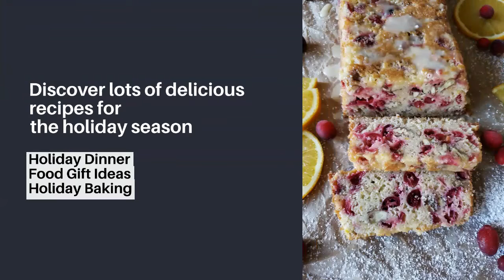Holiday Season Reader Favorites at Julia's Simply Southern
Get your Southern Christmas Dinner Recipes and Free Holiday Planner on the blog
Discover seasonal favorite appetizers, Christmas dinner main courses, side dishes and desserts. There are plenty of cookie recipes to share some holiday baking happiness with friends and family.